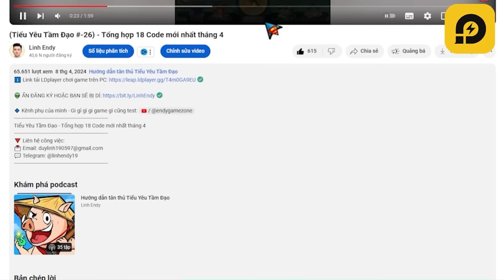30 ngày cày Tiểu Yêu Tầm Đạo...